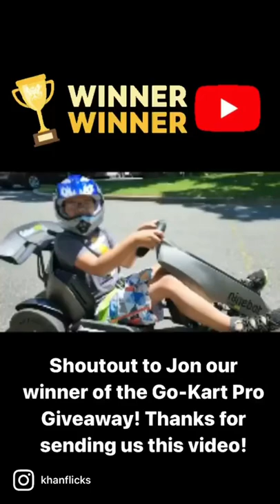Winner of Go-Kart Giveaway follow up!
Thank you for sending this video! We hope you have a blast!